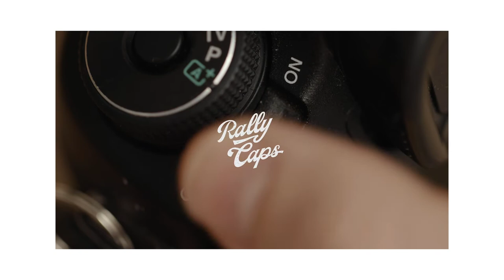Steven Schultz on Photography, Creative Entrepreneurship, and more!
Fine Arts Festival | Week One | Summer 2021
"What is the Role of Art in the New Normal?"

Presented by the Gordon College Department of Communication Arts, Theatre, and Art
Gordon.edu/FineArtsFest2021

Photography and Creative Entrepreneurship Workshop
Hosted by Steven Schultz '17

Premiere: Wednesday, July 28th, 2021 | 7pm

Fine Arts Manager Ryan Cannister '19 sat down with Photography/Small Business Owner Steven Schultz '17 to talk with him about all things photo, video, weddings, podcasts, business, and more. If you thinking about a career in photography or starting your own small business this is the workshop for you!

About the Host:
As a kid, I often observed my mom document our family's memories with a camcorder. Something about that hit home with me, so I bought my first camera in eighth grade, just to give it a try. Eight years and countless photos later, I still use a camera to preserve memories and tell stories; except now, I do it for a living.

I don't say this proudly or flippantly. It's a great privilege to be trusted by friends and strangers alike to document their wedding day, as it's one of the most beautiful stories to tell. If you're reading this, there's a good chance you know me, and a greater chance that you don't. Whoever you are, know this:

Let's tell it together.

UPCOMING FESTIVAL WORKSHOPS

• August 4 - Communication Arts After Graduation Workshop
   with Megan Bandy '19, Shaulita Francis '18, and Christina Rolling '18

More details: Gordon.edu/FineArtsFest2021